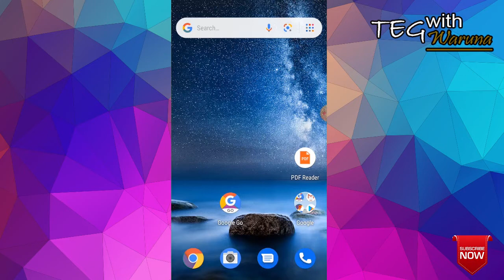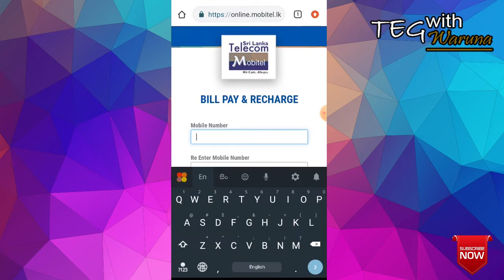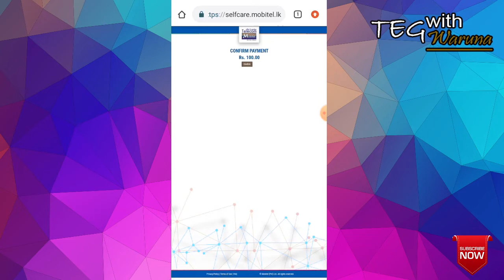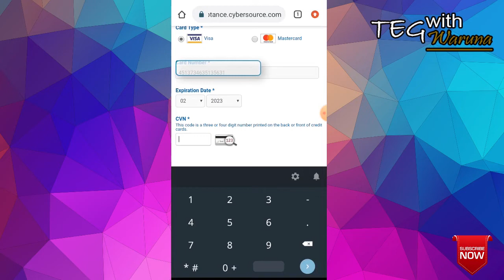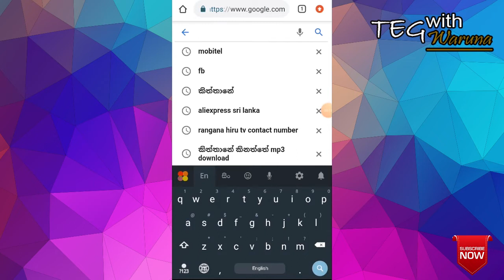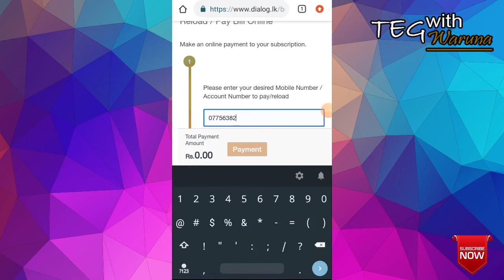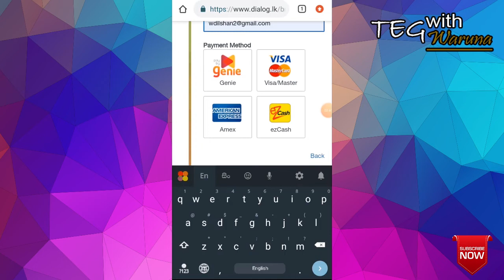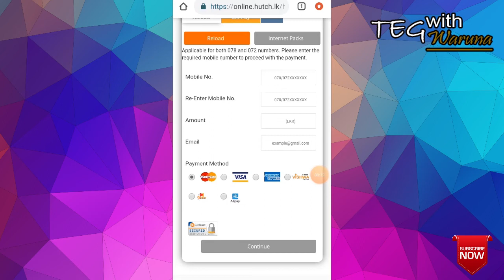How to reload your mobile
This video explains how to Reload money from your bank card to your mobile phone. This makes your job easier. You don't need to go to a store. Use these websites.